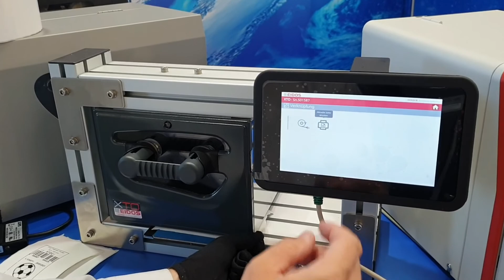Представляем принтер EIDOS XTO от NOVEXX. Термотрансферная печать TTO в лучшем исполнении!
Вам нужно печатать переменные данные в "старт-стопном" режиме большими тиражами на упаковочных пленках? Представляем совершенно новый термотрансферный принтер от компании NOVEXX - EIDOS XTO! Принтер интегрируется в любые упаковочные машины и позволяет наносить идеальную печать и маркировку на гибкую упаковку.